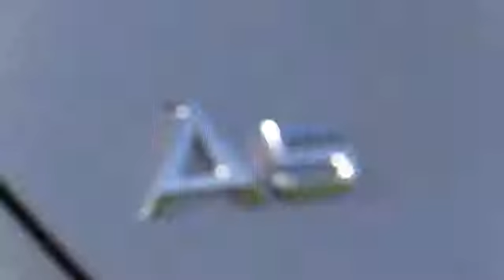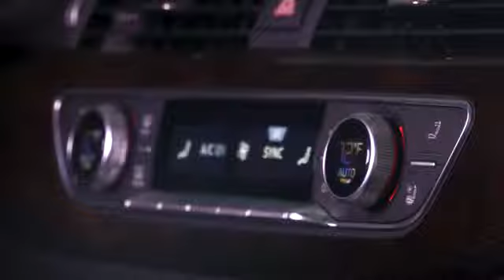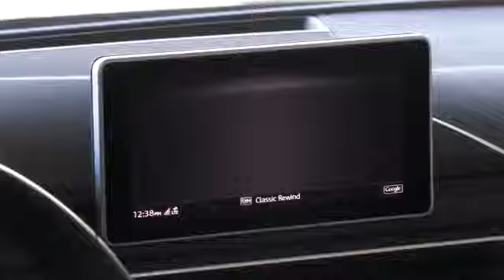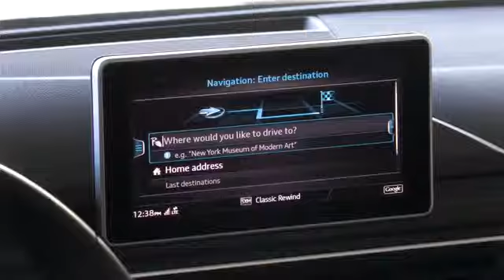2018 Audi A5 Cabriolet Walkaround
The 2018 Audi A5 Cabriolet features a new design line that reveals details unconstrained by convention. The acoustic folding roof helps absorb unwanted noise .

The 2018 A5 and S5 Cabriolet models mirror the coupe's breakthrough design language, featuring a wider, flatter Singleframe® grille and longer, lower hood .

The designers based the styling of the new Audi A5 Cabriolet on the sleek lines of the coupe. The rear window is now flatter and emphasizes the sporty looks, .

NEW 2018 Audi A5 Cabriolet EXTREME TEST (-40* C) video All-New Audi A5 Convertible 2017 / 2018 EXTREME TEST - Technology NEW Audi A5 Cabrio .